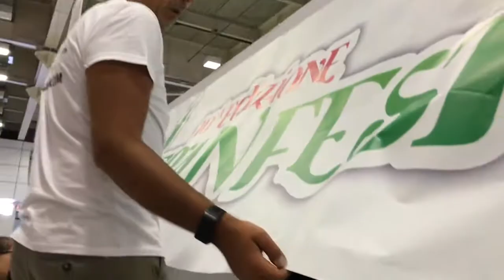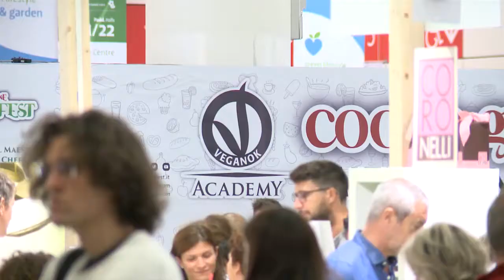VeganFest LIVE 2017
Il festival Vegan più grande d'Europa!
Vi aspettiamo a Lucca il 14/15 aprile 2018!